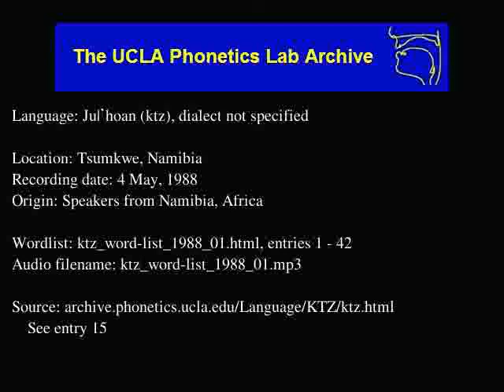Ju|'hoan audio: ktz_word-list_1988_01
Language family: Juu-ǂHoan; Juu;
Tsumkwe, Namibia
Date: 5/4/1988

Contributor: Diǁxao ǁÕanasi, Xwãǁ'ã ǁO̭kx'ao, ǀWi Nǀo̭msi, Gǂoma ǀHaiǃ'asi